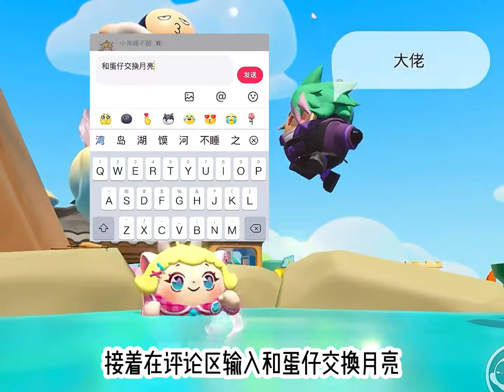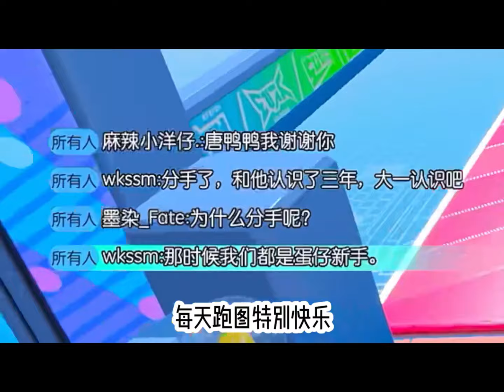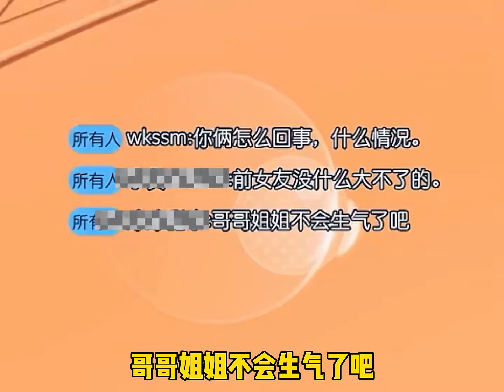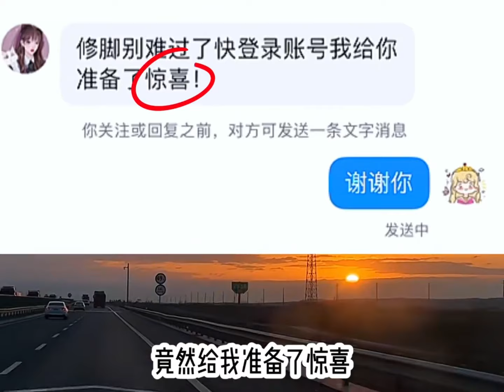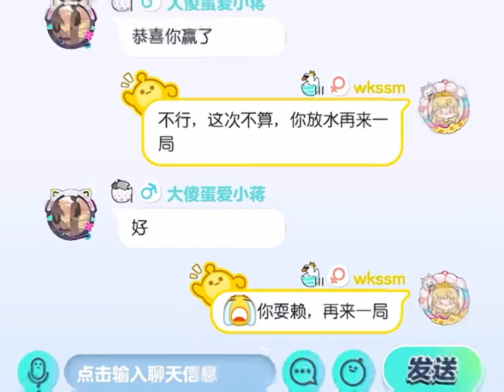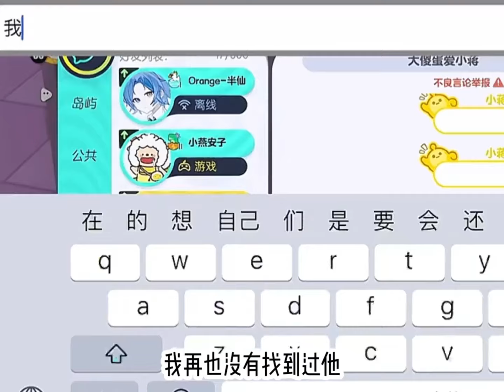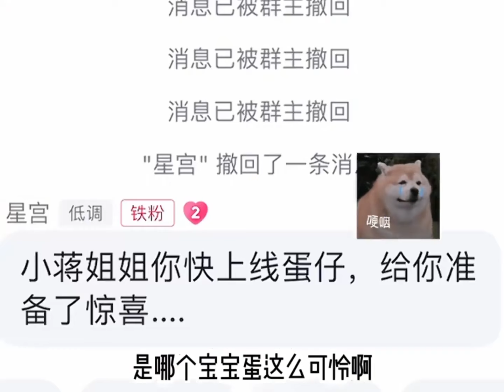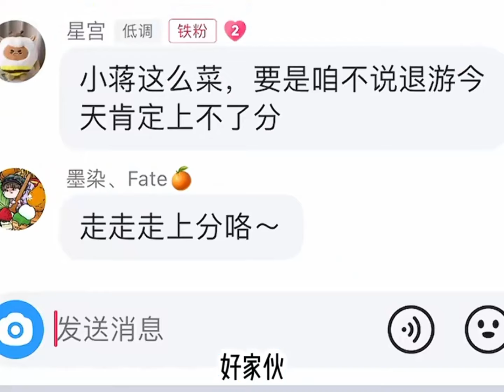小蔣準備離家出走，離別前要和大傻蛋告別，要去綠油油的草原了！【小蒋睡不醒】蛋仔派对